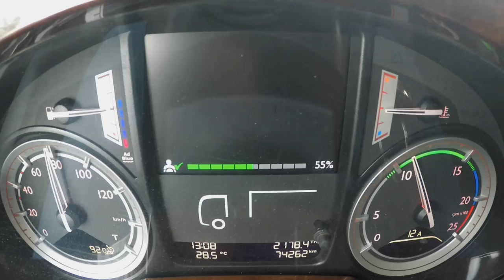OnGuardMAX advanced emergency braking system; Added full braking on stationary vehicles ahead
At IAA 2016, WABCO introduced its OnGuardMAX™ advanced emergency braking system (AEBS) for trucks and buses, which provides up to full braking when confronted with both stationary and moving vehicles ahead. WABCO is the industry’s first OEM independent system supplier to offer AEBS and OnGuardMAX marks another advanced technology that further enables automated driving for commercial vehicles.

Equipped with state-of-the-art 77GHz radar and a high-resolution camera, WABCO’s OnGuardMAX detects impending rear-end collisions with vehicles ahead and alerts the driver with distinct acoustic, visual and haptic warnings. Unless the driver takes appropriate corrective action, OnGuardMAX performs up to full braking when approaching both stationary and moving vehicles to bring the host vehicle to a complete stop, for example, when nearing a traffic jam.

Performing with high precision, even in low visibility conditions, OnGuardMAX meets regulatory standards globally for AEBS. In addition, the OnGuardMAX system provides lane-departure warning (LDW) functionality, which complies with government LDW mandates now in effect or expected in numerous countries around the world. OnGuardMAX’s system will also have capability for full braking from highway speed.

OnGuardMAX also brings commercial vehicles closer to automated highway driving. For example, its Adaptive Cruise Control (ACC) functionality will come with integrated Stop’n’Go functionality, which is intended to free up the driver from frequent acceleration and deceleration during traffic jams while maintaining a pre-set speed and a safe distance to the vehicle ahead. The system will also intelligently maintain speed control based on traffic flow.